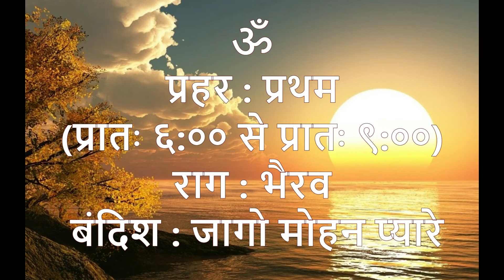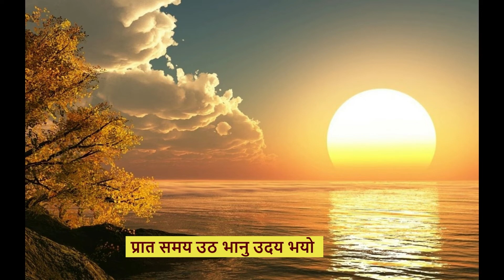Raag Bhairav | First Prahar | Bandish | Jaago Mohan Pyare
Bandish in Raag Bhairav
Lyrics :
जागो मोहन प्यारे
जागो मोहन प्यारे

जागो मोहन प्यारे
सांवरी सूरत मोरे मन भावे
सुन्दर लाल हमारे
जागो मोहन प्यारे

प्रात समय उठ भानु उदय भयो
ग्वाल बाल सब भूपत ठाड़े
दर्शन के सब भूखे प्यासे
उठियो नन्द किशोर
जागो मोहन प्यारे